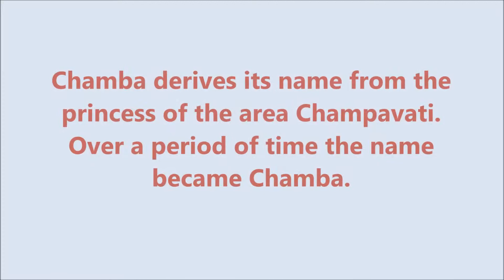About Chamba City